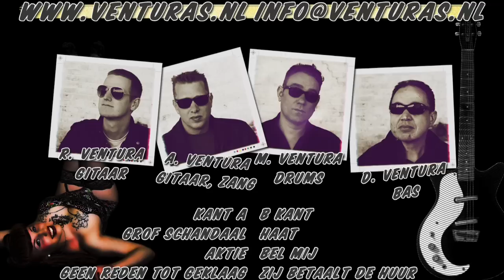De Venturas - Bel Mij!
Video clip voor de hit Bel Mij!